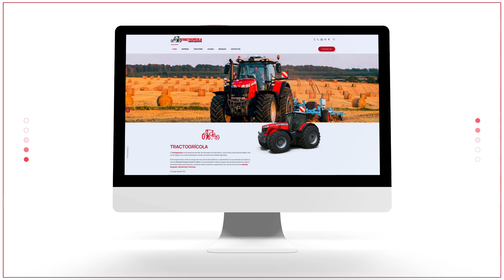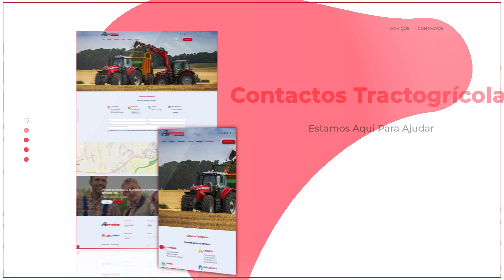NSANTOS Web Design | Tractogrícola - Comércio de Máquinas Agrícolas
Tractogrícola - Líder na região centro no que diz respeito a máquinas agrícolas de alta qualidade, peças de substituição, e assistência técnica. O nosso compromisso é atender, e superar as expectativas dos nossos clientes. Acreditamos que o sucesso dos nossos clientes é também o nosso sucesso, e por isso, trabalhamos todos os dias para garantir a sua satisfação.